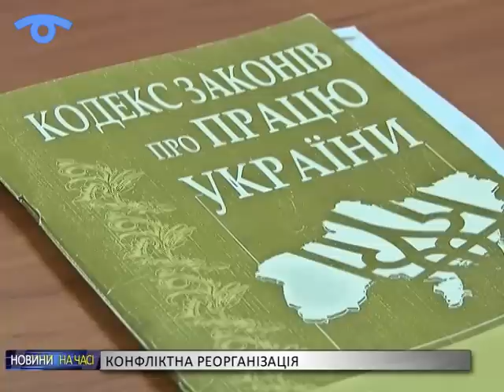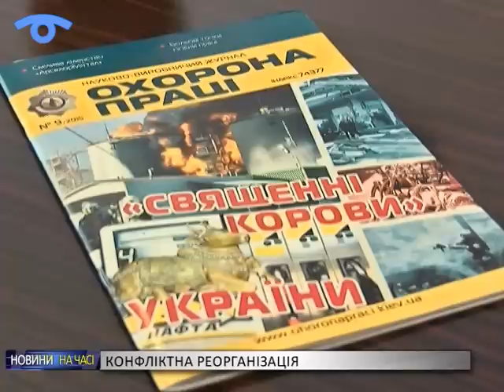Реорганізація двох управлінь з «присмаком» скандалу